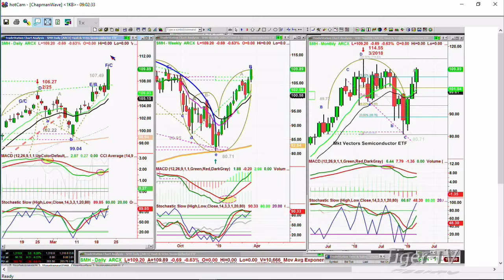March 22nd, 9AM ET Market Update with Basil Chapman on TFNN